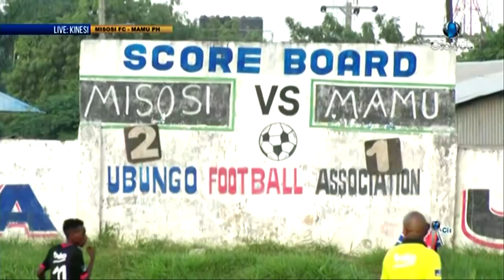LIVE: Fuatilia mechi kati ya Misosi Fc na Pharmacy, Ndondo Cup 2019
CloudsMedia ipo mubashara kutoka uwanja wa kenesi kati ya Misosi Fc na Pharmacy